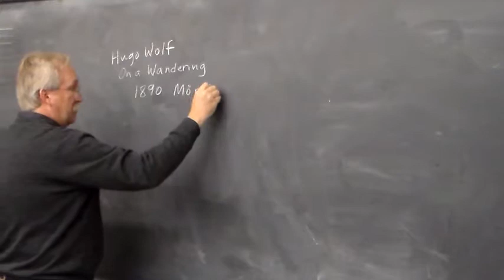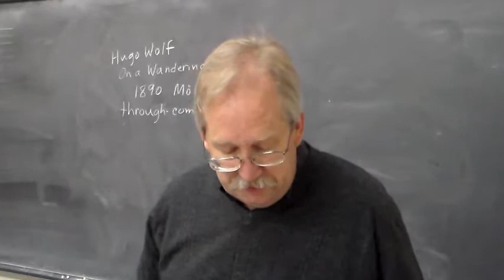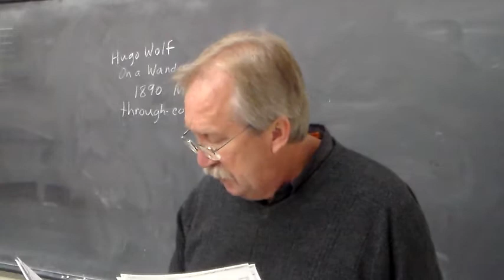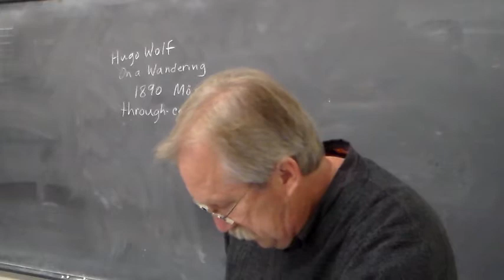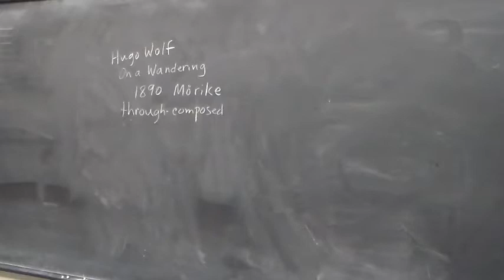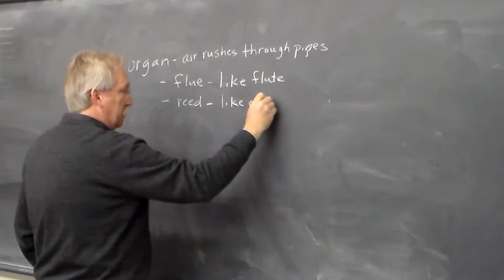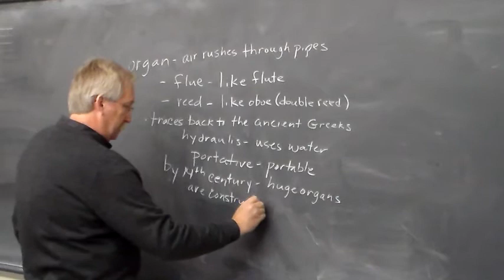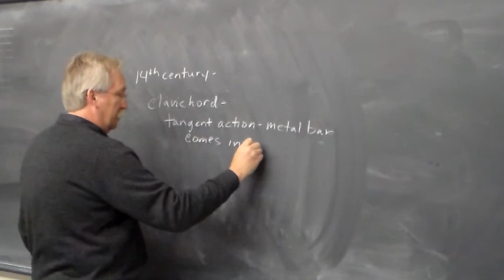Music Literature Lecture 22a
Wolf On a Wandering
Introduction to keyboard instruments